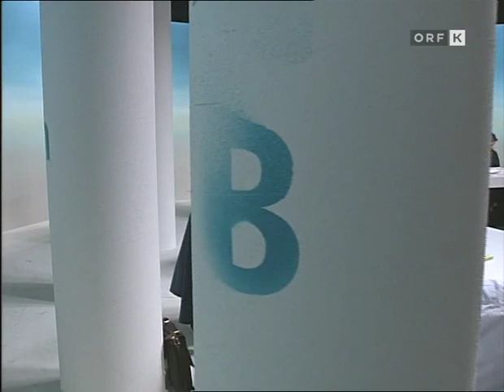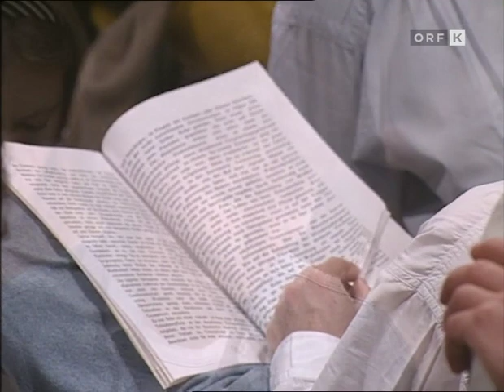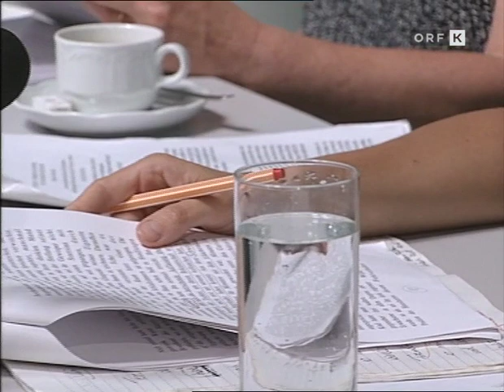Ulrich Zieger beim Ingeborg-Bachmann-Preis 1997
Ulrich Zieger liest „Über den Fortgang des Matriarchats“ (später erschienen in Ulrich Zieger: Stiere) beim Ingeborg-Bachmann-Preis 1997 mit anschließender Diskussion.